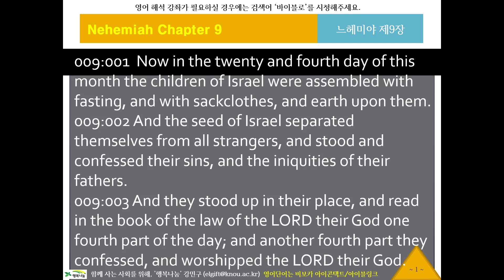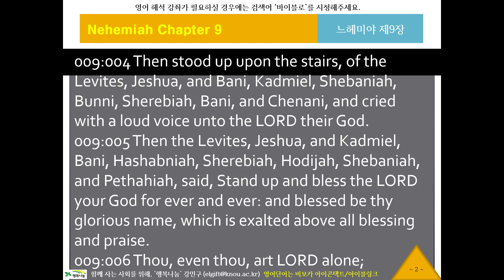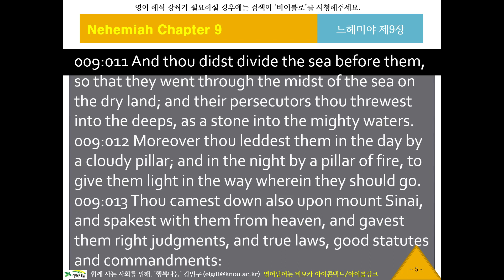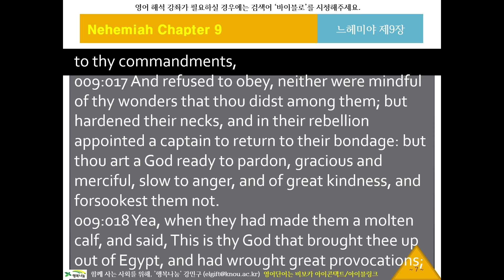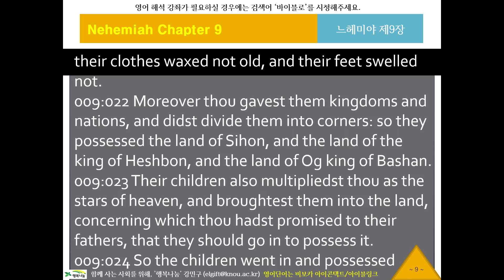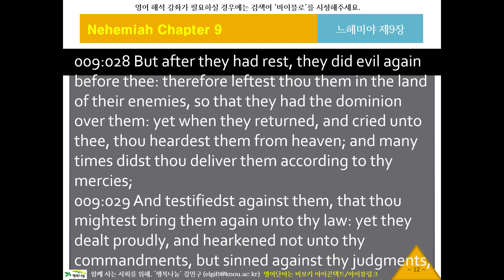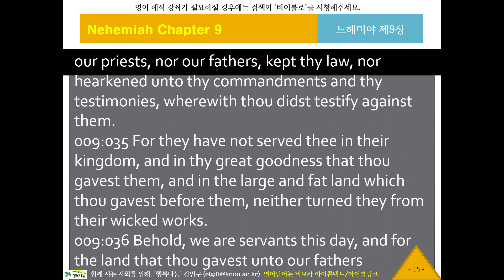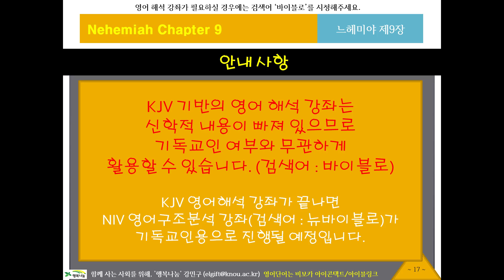KJV 영어 리스닝, 영어성경듣기 682 바이블로 KJV11609 귀로 듣는 영어성경, 느헤미야9장, 영어딕테이션, 영어새도잉, 원어민영어듣기